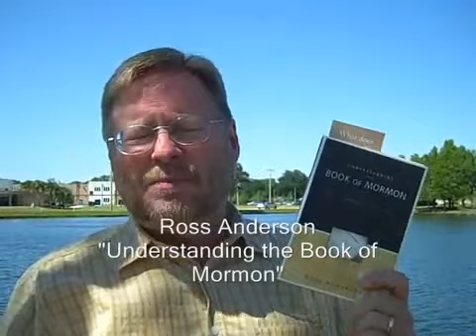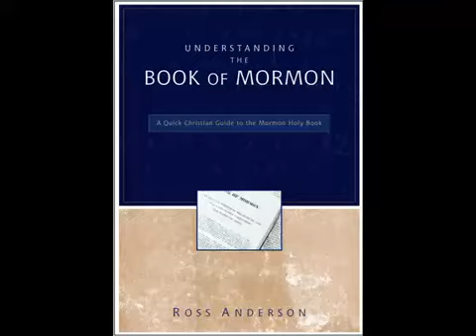Ross Anderson - "Understanding the Book of Mormon"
What does the Book of Mormon teach? How does it compare to the Bible? Why does this book appeal to many people? Former Mormon Ross Anderson addresses these and other questions, guiding readers in an exploration and assessment of the Book of Mormon and offering a Christian response to its teaching.

Ross Anderson's book "Understanding the Book of Mormon" is a fair, accurate, and irenic perspective of historic, biblical Christianity.